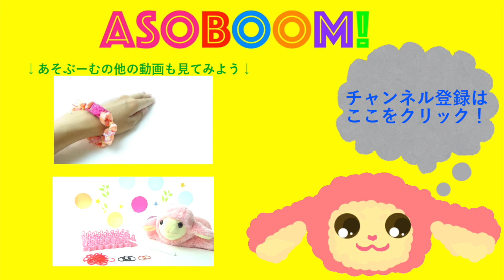ファンルームネコミミブレスレットのつくりかた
キュートなネコミミが二つついたブレスレットのつくりかたです♪